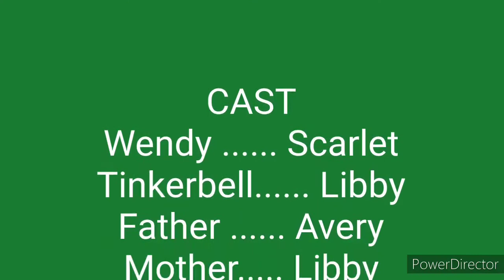PETER PAN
A remake that is funny, and full of twists. Enjoy!!